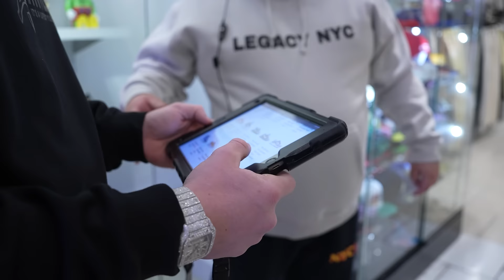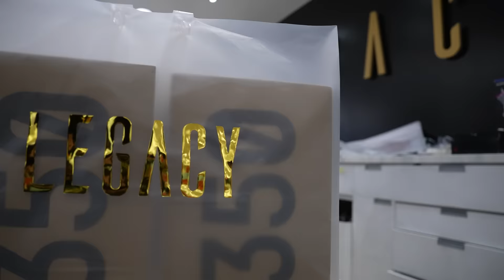MAX CLARK GOES SNEAKER SHOPPING IN NYC AND BOUGHT SOME CRAZY SNEAKERS!!!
Max Clark linked up with us to go sneaker shopping again but this time he popped out to NEW YORK CITY to check out the insane selection at Legacy Sneaker Boutique. Max and footwear artist Anthony De Lucia toured the store and talked all things sneakers and fashion as Max figured out which kicks he wanted to take home.The answer...A LOT.

More content with Max Clark coming soon...

CHAPTERS:
0:00 - INTRO
0:30 - GETTING INTO SNEAKERS
1:24 - DIOR LOWS
1:53 - TALKING YEEZYS
2:30 - HIGH TOP FAVORITES
2:46 - MAX'S SHOPPING LIST
3:48 - NIKE DUNKS
5:05 - WEARING DESIGNER BRANDS
6:03 - OTHER ATHLETES WITH UNIQUE STYLE
7:20 - WEARING HIS WHOLE COLLECTION
8:11 - GRAIL "OFF-WHITES"
8:40 - SHOPPING
11:42 - BEING IN MLB THE SHOW
12:11 - TRAVIS SCOTT
12:30 - OUTRO